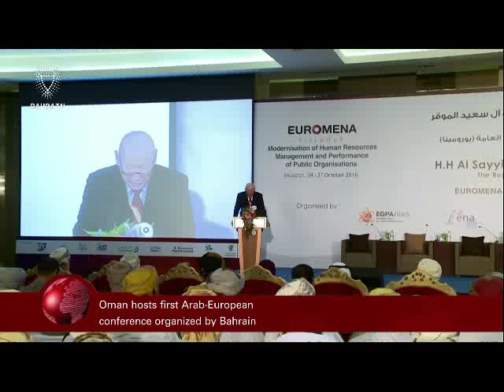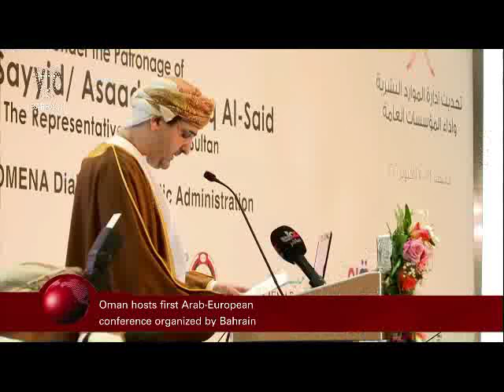البحرين : Bahrain English News Bulletins 2 25-10-2016